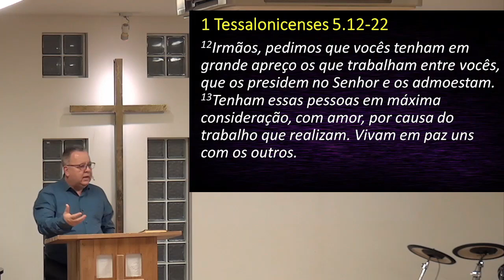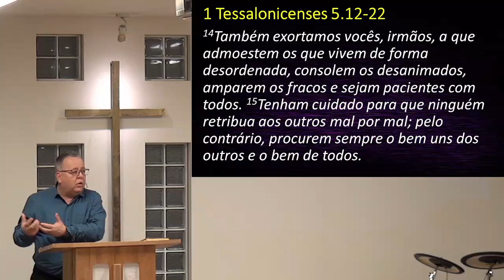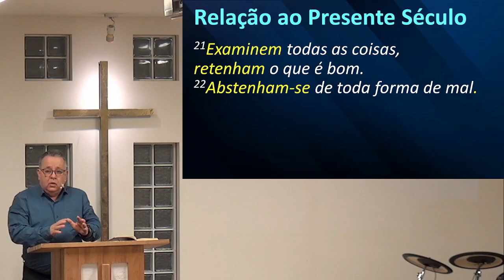19 1Tess 5 12 22 Vida Interior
1Tessalonicenses 5.12-22
Condutas da Vida Interior dos Filhos da Luz.